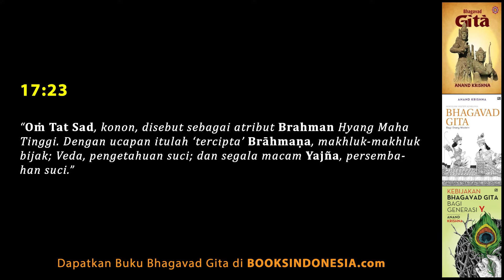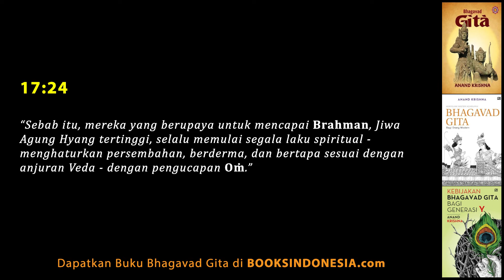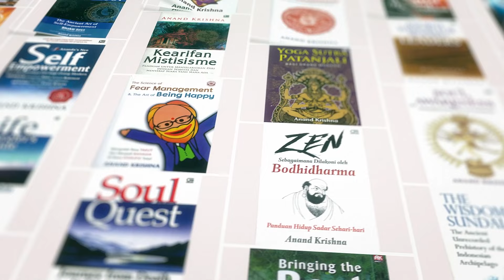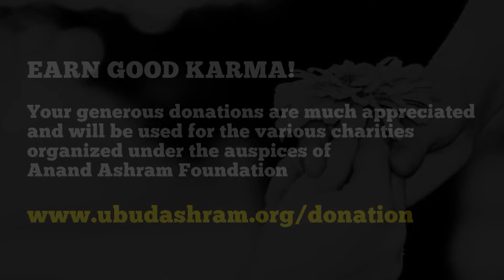Bhagavad Gita 17.23-24: Cara Melafalkan Om dan Gayatri Mantra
Melanjutkan kajian "Bhagavad Gita dalam Hidup Sehari-Hari" bersama Anand Krishna, dimana pembahasan sudah memasuki Percakapan 17: Ayat 23 - 24. Dlaam pertemuan ini Beliau membahas tentang  "Cara Melafalkan Om dan Gayatri Mantra". Om adalah password untuk mengakses alam semesta. Oleh karena itu pengucapan OM harus tepat, sebelum mengucapkan OM tarik napas sambal menggembungkan perut. OM ini tidak boleh dinyanyikan.

Mengucapkan Gayatri Mantra harus tepat karena akan memberikan makna yang berbeda. Bila mantra ini bisa diucapkan dengan tepat, kita bisa terbebaskan. Cukup satu mantra ini cukup. Bahkan dalam mantra ini, pengucapan OM sangat penting.

Cara Melafalkan Om dan Gayatri Mantra

Bhagavad Gita dalam Hidup Sehari-Hari

Percakapan 17: Ayat 23 - 24

Bank BNI (Cabang Denpasar)
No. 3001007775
an. Yayasan Pendidikan Anand Krishna